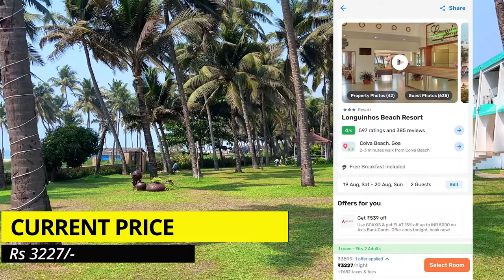TOP 10 Budget Resorts In SOUTH GOA 2023 | Rs 1000 To 5000 | Cheap And Best Hotels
Top 10 budget resorts in South Goa 2023 | Cheap and best hotels North Goa  |  Homestays for family & Couple with Phone / contact number No  | Under Rs 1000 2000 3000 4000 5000 | Goa resorts under 5000  | Discounts | Fenicia Riverside Resort | Longuinhos Beach Resort | The Golden Crown Hotel  | Colva Residency hotel | Soul vacation Resort  | The Byke Old Anchor Beach Resort  | SALCETE BEACH RESORT  | Anand Yoga Village Palolem homestay | Coconut Grove Beach Resort | Agonda Holiday Home   |  Under 1000 best guest house  |  Under 1000 best homestay  | Goa resort review | Cheap and best resort in hindi | August september October DeepSumi Vlogs

Best Booking Links Of The Homestays and hotels

Hello Viewers,

We are back with another video of Top 10 Hotels and Resorts and this time we have come to South Goa which is one of the most visited destinations in the month of  August to March. In this video we have covered the top 10 homestays and resorts that you will find under the price range of Rs 1000 to 5000. There are 2 hotels or resorts from each price bracket so that you can choose easily. We hope this will help you with your travel plans.

Have a Great Trip Ahead.

DeepSumi Vlogs

If you Like Our Content and find them Informative or Entertaining.

Video Credits-
Some of the clips used in this video belong to the creators and channels mentioned below. Since with this video we are trying to help and inform people about these places, it comes under fair use policy and I would like to thanks a lot and show my gratitude to all the creators whose video has been used and kudos to their efforts. So plz do checkout their videos for more details.

If you like Travel MotoVlogs or need information on hotels or Resorts or Tour guides of places.